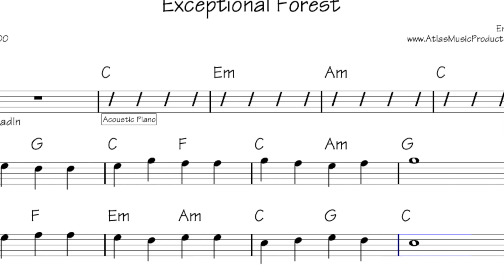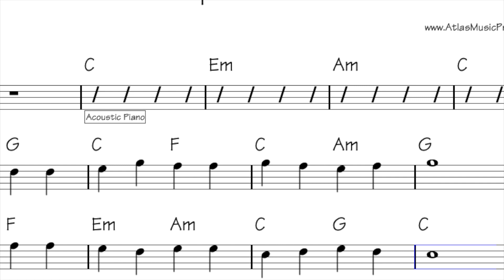Exceptional Forest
Tune Reader: is a free resource for musicians to practice reading tunes.

Please practice along with the recording. This song has 3 parts:
1 play along with the track.
2 Improvise or take the lead yourself.
3 Play along with the track again.

Please support this free resource by
Liking, following, and practicing along with the free tunes on this channel.